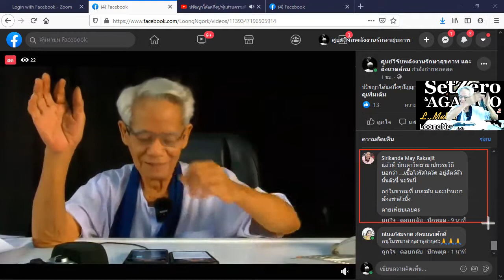นักเดาวิทยา/หุ้นส่วนความคิดพิชิตความเข้าใจกันไหม่ I ภาษาลุงหงอกกิ๊กก๊อก I 10พย63 I 24Hrs